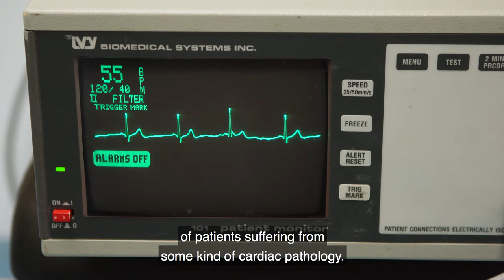Nuclear Medicine in Argentina: Interview with Diego Passadore (Part 1)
Diego Passadore, General Manager of the Nuclear Diagnostics Centre Foundation in Buenos Aires, talks about the importance of nuclear medicine in diagnosing and treating patients with cardiovascular diseases. The IAEA helps centres like this one in Argentina provide high-quality nuclear medicine services to its patients through equipment, expertise and training.

Story: Laura Gil, Video: Martin Klingenboeck